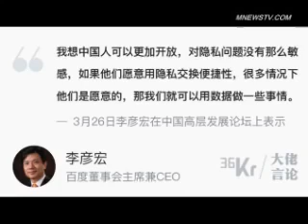魏京生：习近平被金正恩给耍了 只能说是愚蠢吧